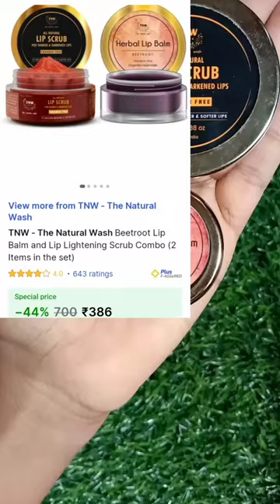TNW-the natural wash Lip balm & scrub combo👍🏻✨skincare